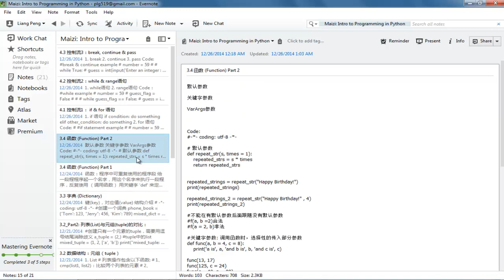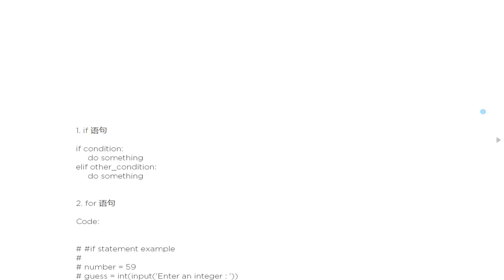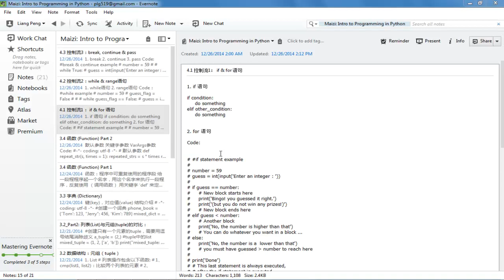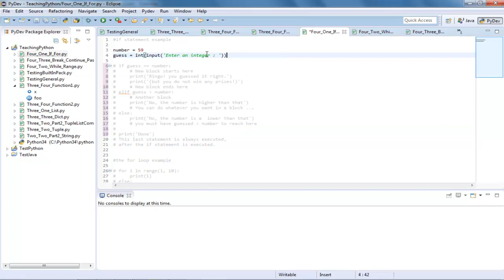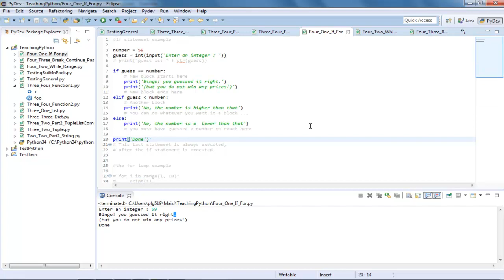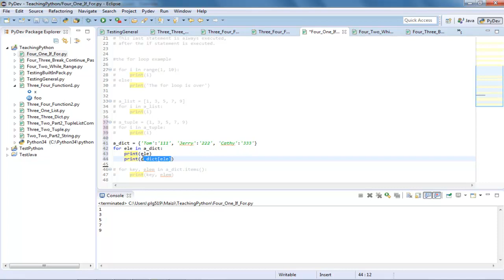Python语言编程基础13 控制流1IfFor